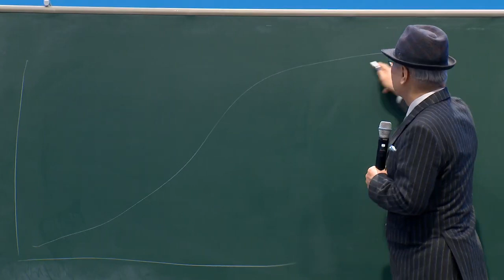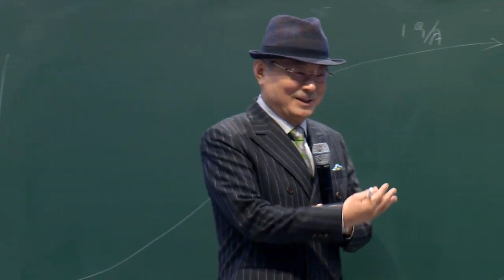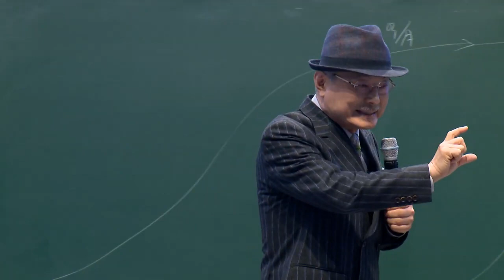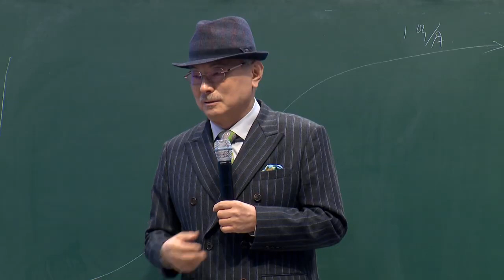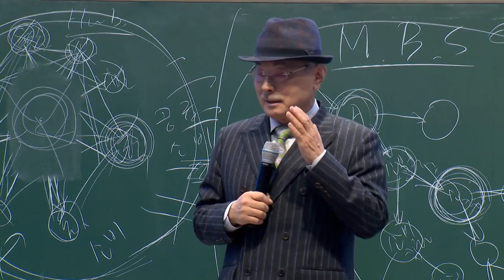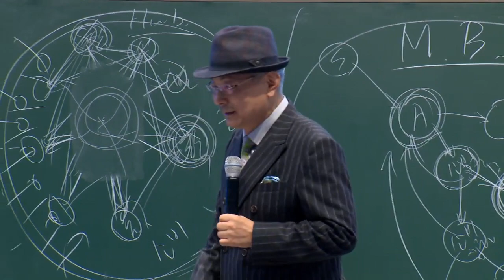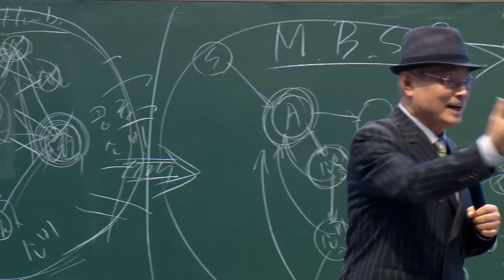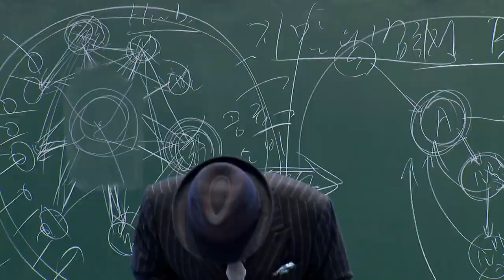Let's Kickstart with Atomy in 2020! by CEO Han Gill Park